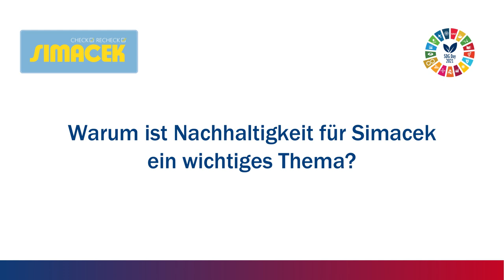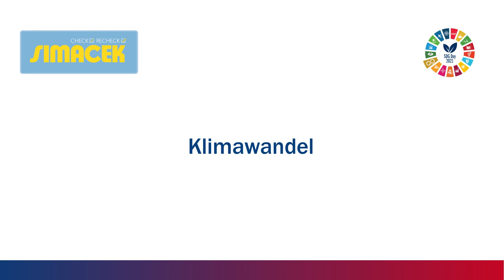SIMACEK - SGD Day 2021 der FH Wien - „Be smart. Act responsibly“